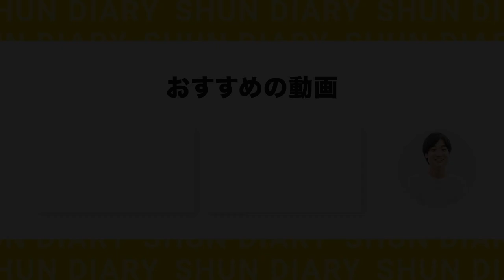絶対に〇〇するな！天才編集者が３０社全落ちして就活大失敗したワケ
他の動画はFlattoから！

【内容】
0:00 ダイジェスト
0:22 就活を舐めていた
2:17 就活2年目での変化
3:46 就活結果も激変!?
4:59 型を知り型に囚われない就活
5:59 正直に話すが吉
7:32 次は人生のしくじりを